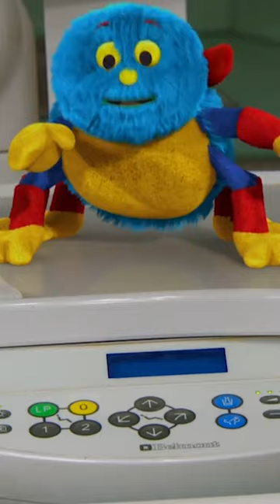The Dentist Isn't Scary! 🦷😄 | TV Show for Kids | Toy Spider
All the tools are there to help! Open wide!